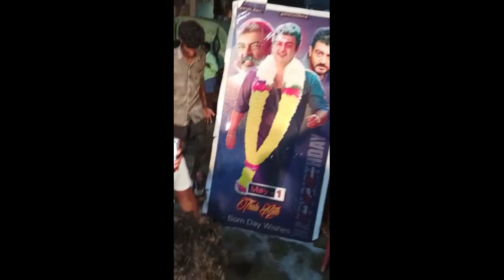Thala Ajith birthday fans Celebrations || Thala Birthday status || Thala fans craze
Thala Ajith birthday fans Craze || Thala Birthday status || Thala fans craze